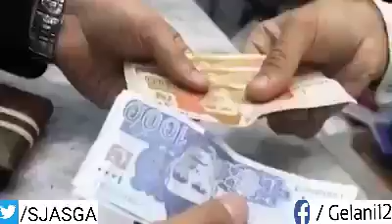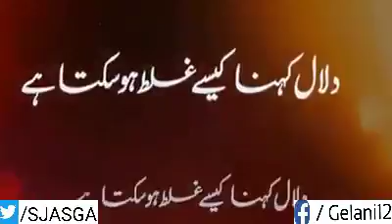Khadim Razvi Galian Q Deta Hai Haqiqat Samnay Aa Gai